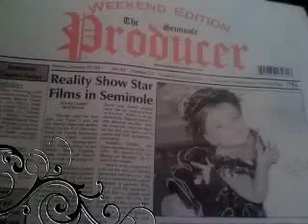SamiJo Grace returns to TLC!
SamiJo Grace returns for her second episode on Dec. 21st.